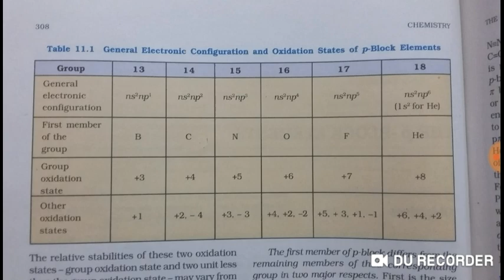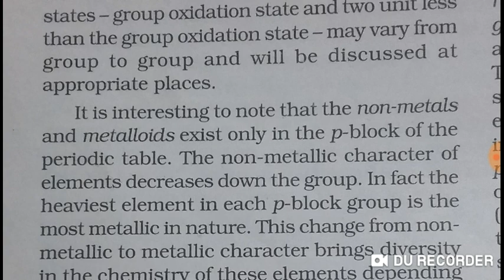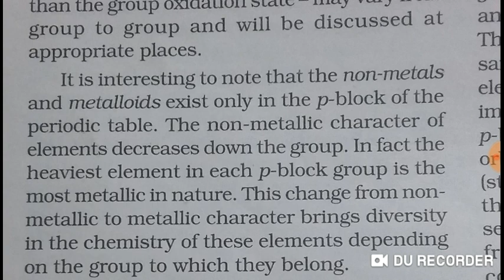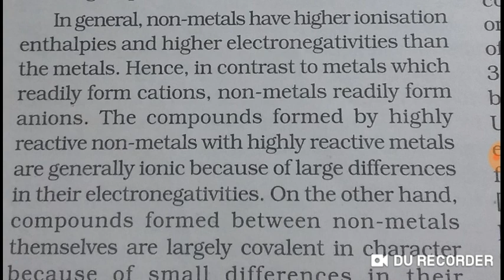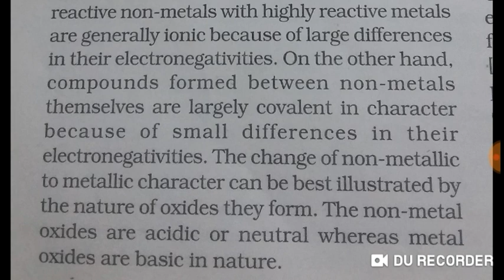Ch 11 The P-Block Elements | Class 11 Chemistry NCERT | PART 2 | In Hindi